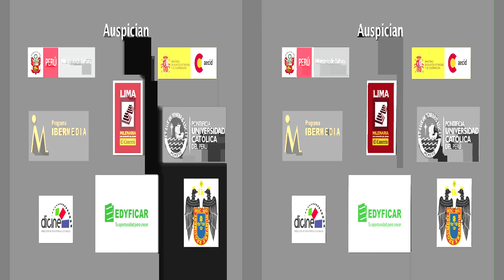Coliseo Los campeones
A Magazine.HD depois de ter vencido em 2012, está novamente nomeada para os TCN Blog Awards 2013, organizados pela Take Cinema Magazine e o Cinema Notebook, na categoria de Melhor Site/Portal!

VOTA POIS NA TUA PÁGINA FAVORITA
Vai a e vota na poll da barra lateral direita (é logo a segunda categoria), na qual a MAGAZINE.HD concorre para o prémio de MELHOR SITE/PORTAL!

A votação está aberta até dia 7 de dezembro.